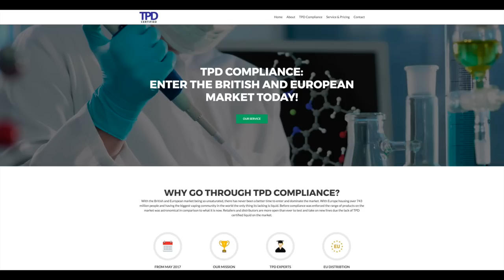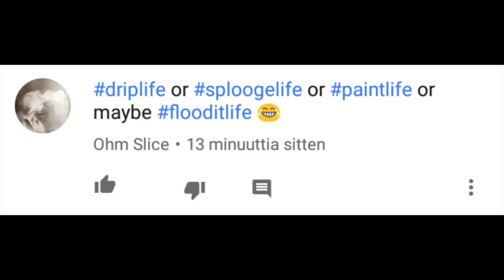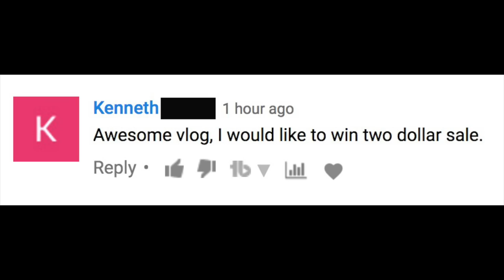8/24/17 Ettiquete ~ Reddit things ~ Keel StabWood Mod ~ Cannabis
8-10-17 SPORADIC BAD AUDIO VLOG VIDEO!!!

HEY EVERYONE!! Welcome to this weeks VLOG video! Got a whole mess of shit shit audio for you guys this week so get excited.  It’s really only a few segments, but dammit I should know better by now.  Always check the MIC! no matter. We have a whole mess of stuff to talk about including news and advocacy. Got a bunch of vape mail this week as well which i’m super stoked about including a china made stab-wood-squonk box.

So tuck in, grab a vape, grab a beer and enjoy the video. Timestamps and all other crucial links are down below.

▇▇▇▇▇▇▇▇▇▇ TIMESTAMPS ▇▇▇▇▇▇▇▇▇▇

Top of the program is intro and updates/  What i’ve been vaping

News and Advocacy is at 16:49

Beer is at 32:05

Vape Mail is at 36:18

Retro Vaping is at 53:03

Getting to Know GrimmGreen is at 58:35

Viewer Mail is at 01:07:25

Juice is at 01:21:35

▇▇▇▇▇▇▇▇▇▇ The Advocacy/News ▇▇▇▇▇▇▇▇▇▇